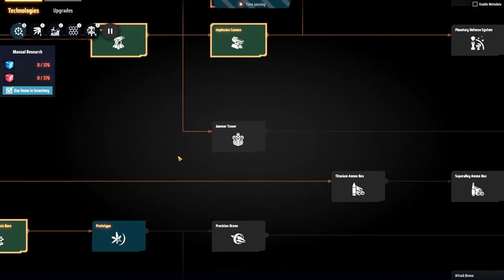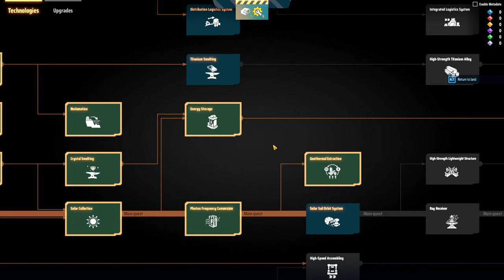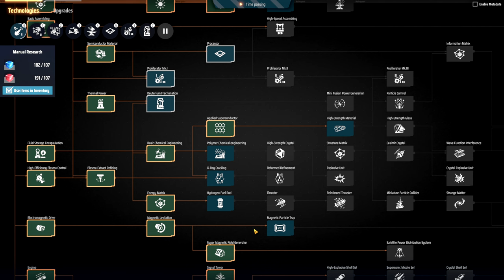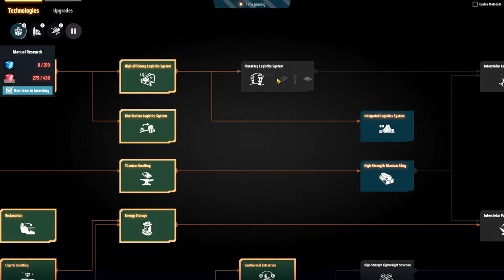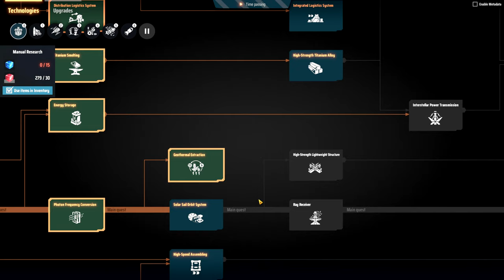💥 Agora é hora de ocupar espaços, escalar energia e produção de petróleo - DSP 3000% EP13